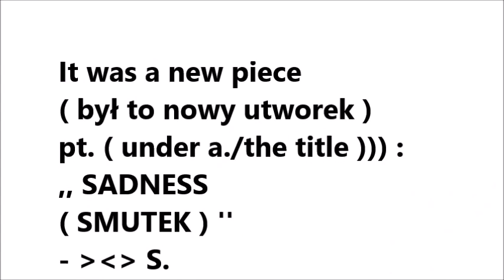2020 ' - new piece ( nowy utworek ) - SMUTEK ( SADNESS )))) - : - SeVeRRo